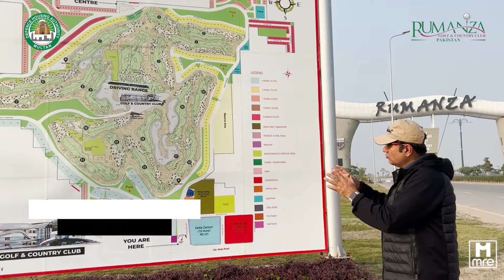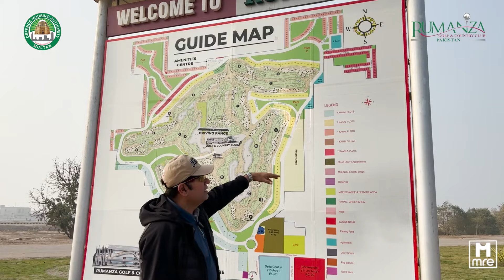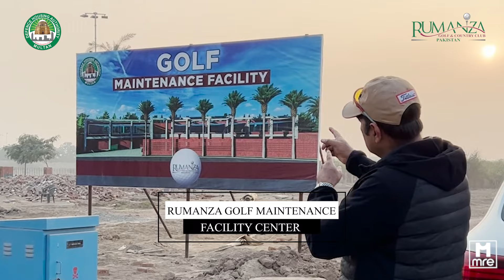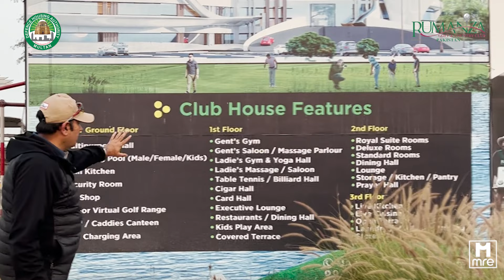Rumanza Special Inventory Only For Overseas Pakistani | Latest Development | 31 DEC Last Date | MRE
Rumanza Special Inventory Only For Overseas Pakistani Apply Today 31 December Balloting Date  - Shahid Choudhry - Multan Real Estate (MRE) - In this video, We are going to talk about the dha multan rumanza inventory available for overseas pakistani, So, apply today to till 31st december, Do let us know, If you have any query about DHA Multan Rumanza Golf & Country Club

DHA Multan Rumanza announced a special inventory for our overseas Pakistani clients, and our overseas Pakistani can apply today to take advantage. We are sure that our clients will find something that suits their needs and budget. So don't wait any longer and apply now to get the best deals!

Watch Complete Video In Detail Rumanza Special Inventory Available For Overseas

Shahid Choudhry(CEO MRE Developers & Builders)

▶▶▶ Videos of DHA Multan Real Estate